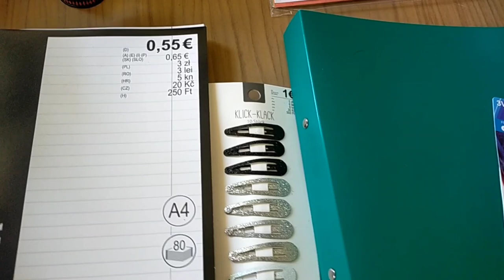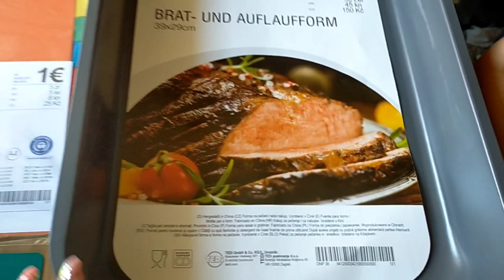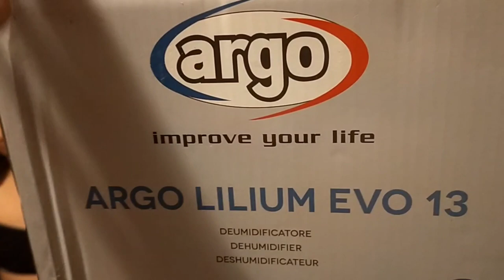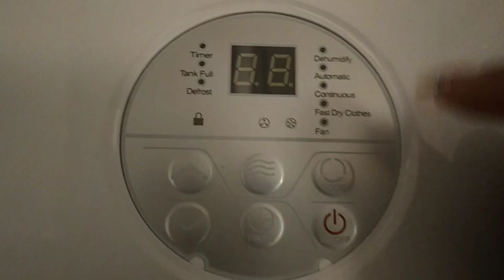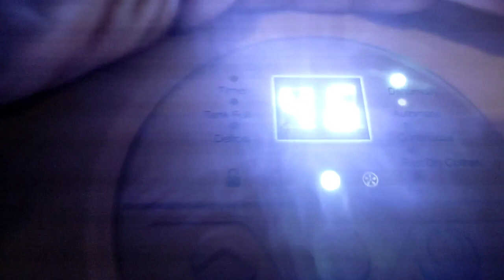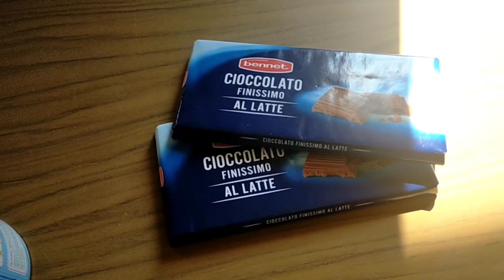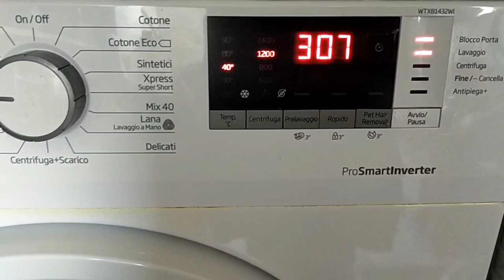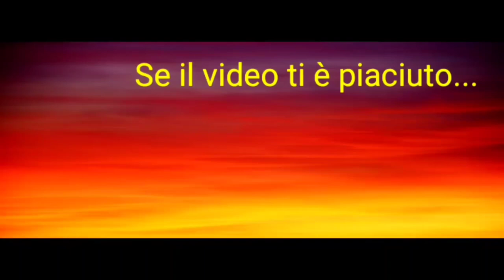🎬 VLOG #99 PREPARIAMOCI PER LA SCUOLA 🥺 E PRANZO DELLA DOMENICA 🍽️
◇♡Con cosa registro ed edito i video:
•Oppo A9